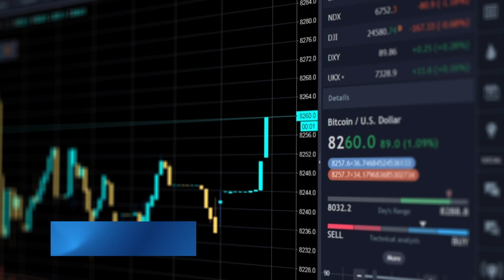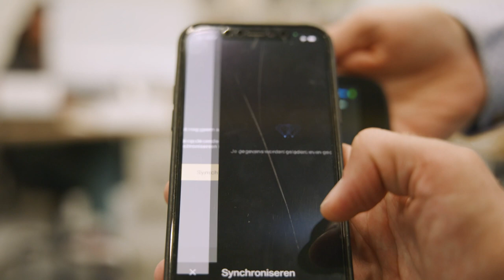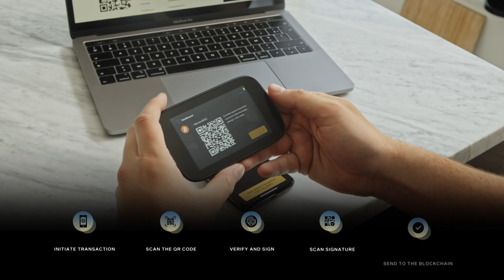NGRAVE on Belgian television (Kanaal Z) - July 2021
Interview with CEO Ruben Merre on cryptocurrencies and how to safeguard these with NGRAVE's flagship products ZERO, GRAPHENE and LIQUID.

ZERO is the only financial solution in the world with the EAL7 security certification (the highest attainable), and offers easy-to-use maximum security for your crypto and other digital assets. Meanwhile, GRAPHENE makes sure that if you were to lose your ZERO device, you still have an everlasting back-up for your recovery keys. Finally, the LIQUID mobile app makes it easy for the end user to consult their balance in real time, as well as receive and sign crypto transactions.

As featured in "Alle Zaken Op Een Rijtje", by Kanaal Z.